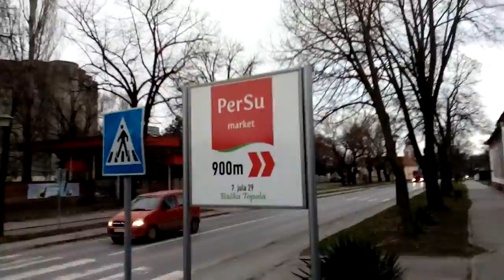Example Backa Topola